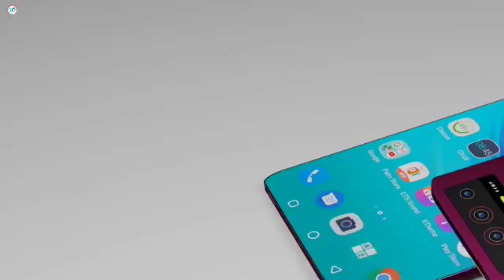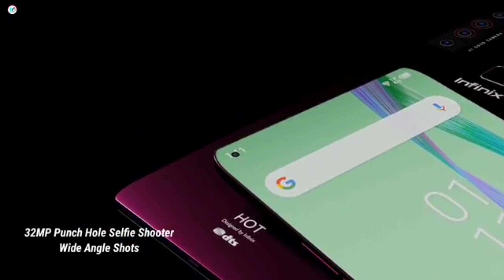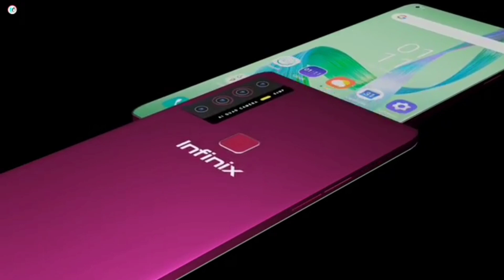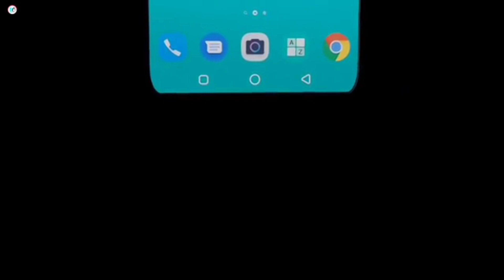Infinix hot 11 pro price in pakistan | Infinix hot 11 pro specification | Infinix hot 11 review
In this video we telling the Specifications of infinix hot 11 pro .
Infinix is one of the best selling smartphone brand which gives you the ultimate specs in your budget range which includes the best camera, Gaming support, best display, beat processor,